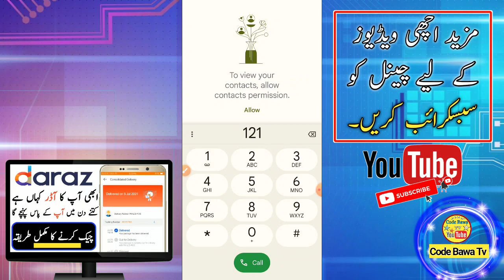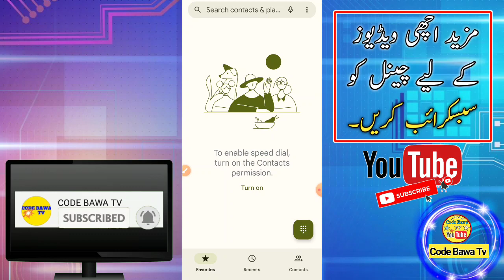jazz internet package | jazz 1000 call minutes and internet package | code bawa TV